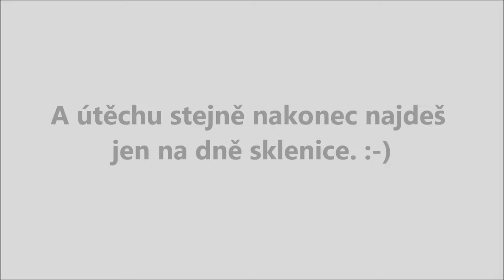Jaderňák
Hra vznikla díky předmětu PVS na FJFI ČVUT.

Tým vývojářů: Vitek Slimon, Zuzana Krbcová, Martina Žáková, Amal Magauina, Hana Wurzelova a Martin Flusser.